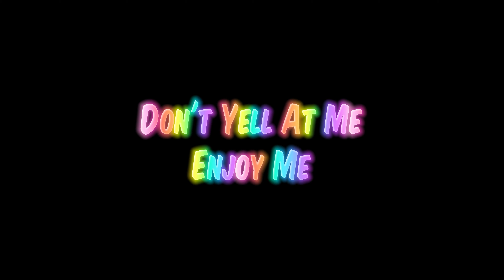DYAM Branding Video